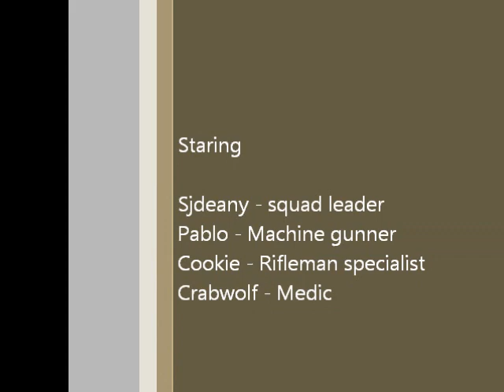First part of PR with GE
This is the first part of recording of ingame action in Project Reality.

it was a rather bad day we kept on losing.

EDIT 23/02-2012: GE have been disbanded as a gaming community, most members and oldies have joined the newly created NVclan.com cya there :)